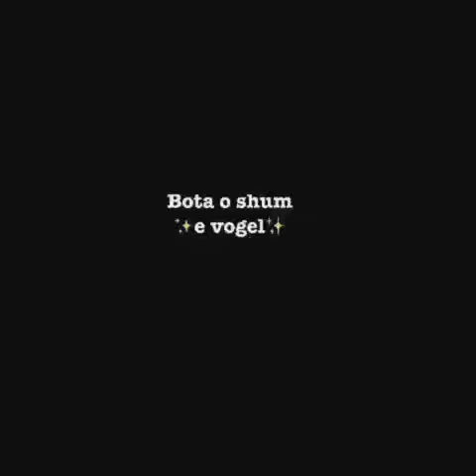Bota o shum e vogel 🥺